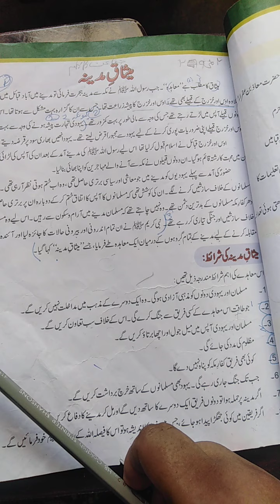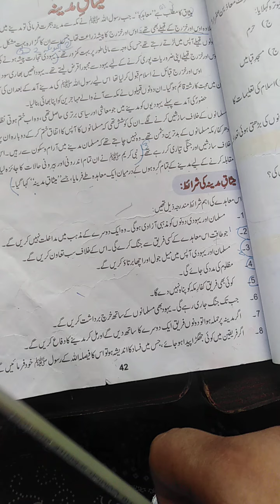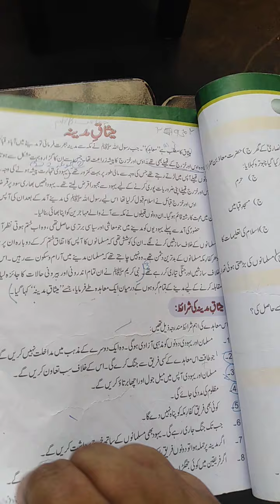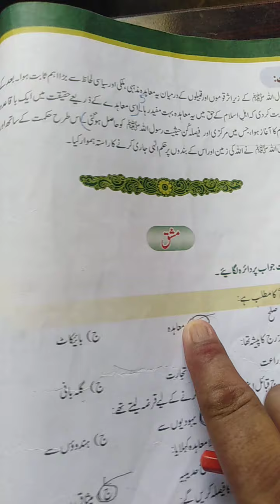Allied School Pakpattan Campus Class Five (Islamiyat) lecture 1